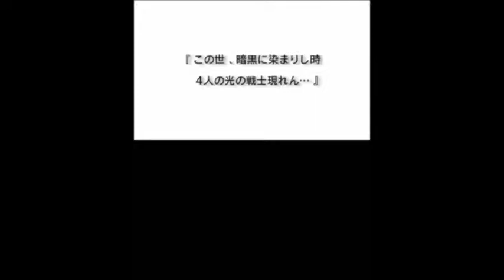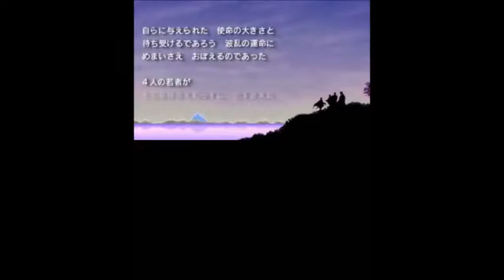How to play the All New Final Fantasy 2015 remastered 3DS downloadable eShop game